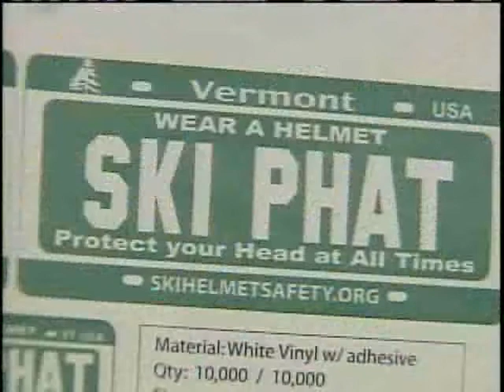Snowboarder Injury Promts Helmet Awareness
A well-known snowboarder's traumatic head injury has brought issues of helmet safety front and center.